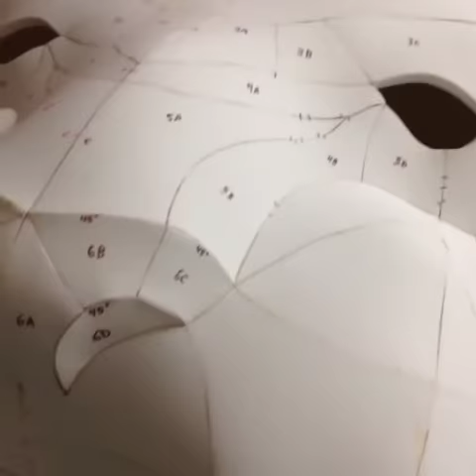Making of the Blind Tiger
Matthew McAvene of The Macky World constructs the famous Blind Tiger sculpture that will be on display at Blind Tiger Restaurant & Bar in Downtown Santa Barbara!